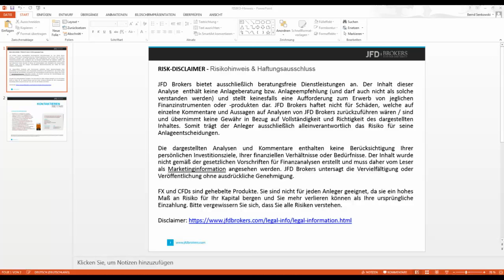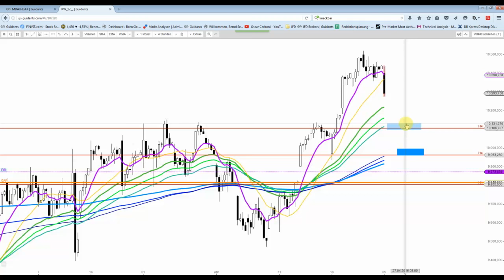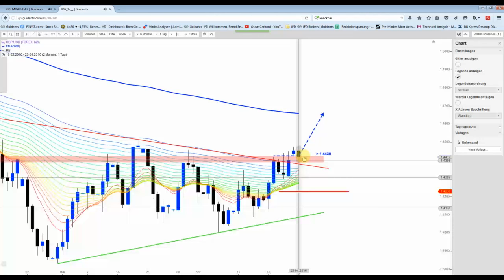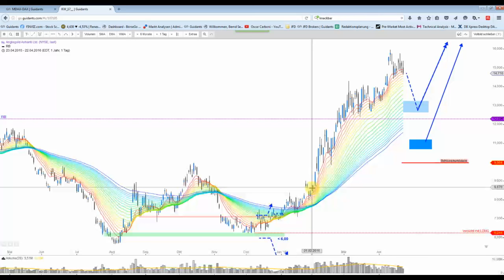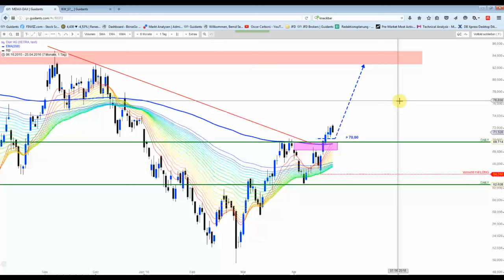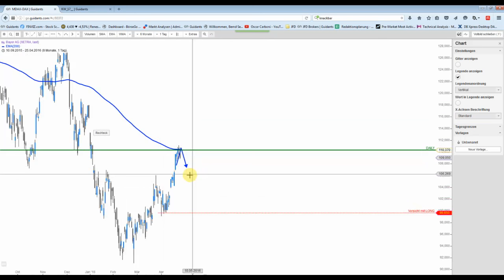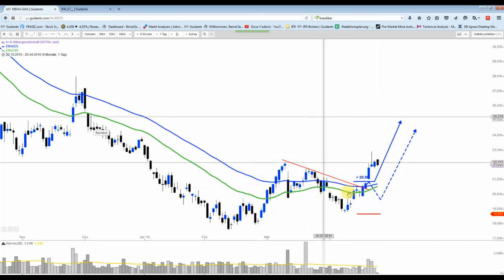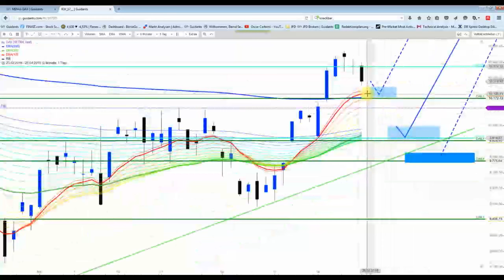DAX&Co - Auftakt nach Maß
Der DAX "glänzt" mit einer deutlichen Abwärtsbewegung, die so in etwa erwartet worden ist. Im gestrigen Wochenvideo wurden jedenfalls die gewünschten Kaufzonen schon besprochen.